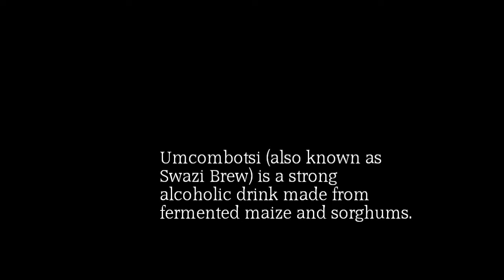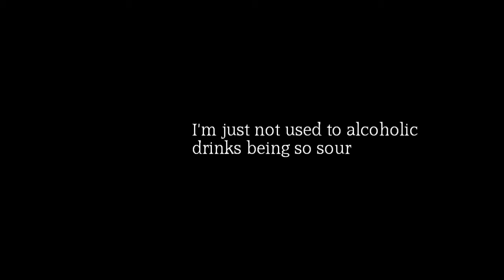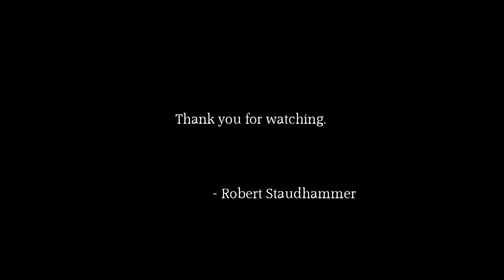Umcombotsi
The video in this short film was shot at a small village after the Incwala festival in rural Swaziland. This is the first time that my intestinal fortitude was so heavily tested so quickly. Everyone got a kick out of it... except for me that is.